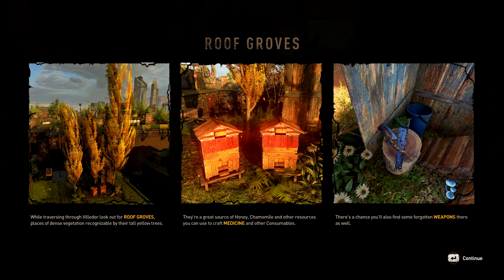Noob Playing Dying Light 2- Part 2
Play through campain of Dying Light 2